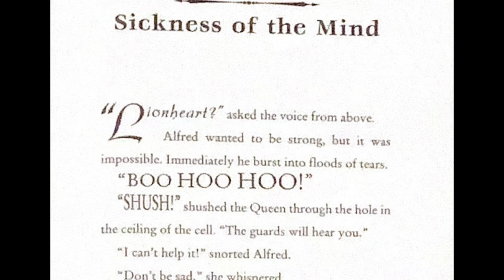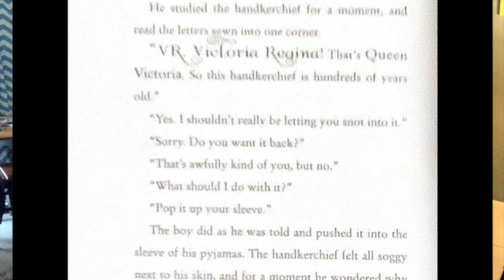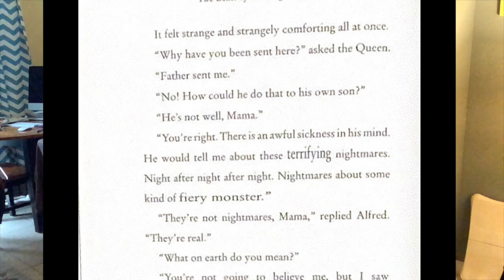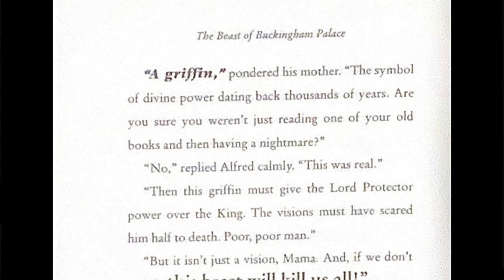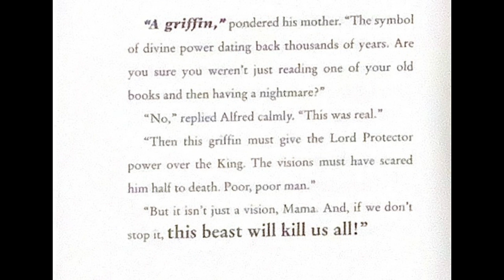Beast of Buckingham Chapter 28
This video is about Beast of Buckingham open